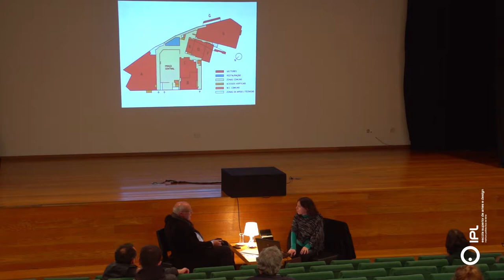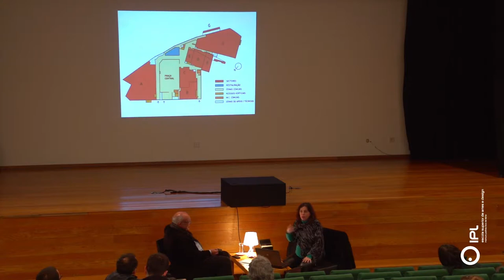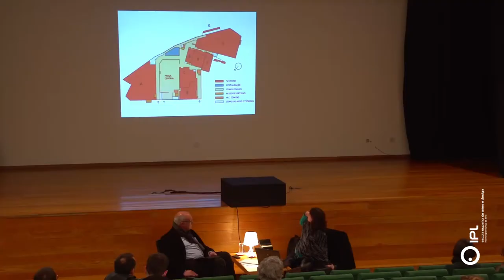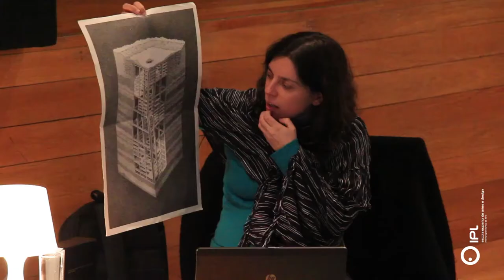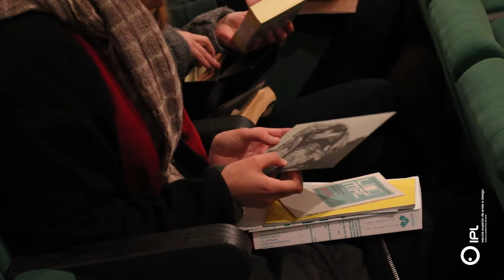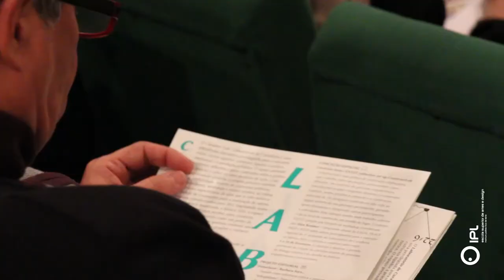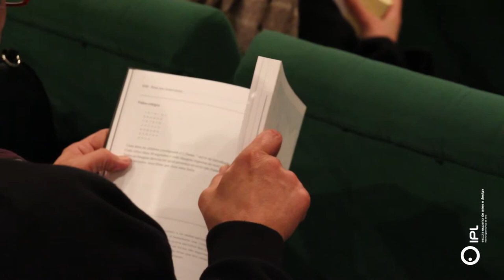Curadoria Visão e modo de fazer com Ligia Afonso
Seminário permanente de investigação sobre criação e pensamento contemporâneo.

MGC. CONFERÊNCIA/DEBATE. CURADORIA: VISÃO E MODO DE FAZER.

CONVIDADA: Lígia Afonso
ANFITRIÃO ESAD.CR: João Serra

Uma reflexão sobre alguns formatos da curadoria con-
temporânea, as suas possibilidades e limites.

NOTA BIOGRÁFICA
Lígia Afonso é doutoranda em História da Arte (FCSH- UNL/FAU-USP) e investigadora do Instituto de História da Arte (UNL). Actua no campo da arte moderna e con- temporânea como historiadora, crítica, curadora e editora, desenvolvendo projetos individuais e colaborativos. Foi, entre outros, assistente de curadoria da 29a Bienal de São Paulo e coordenadora do Laboratório de Curadoria da “Guimarães 2012 Capital Europeia da Cultura”.